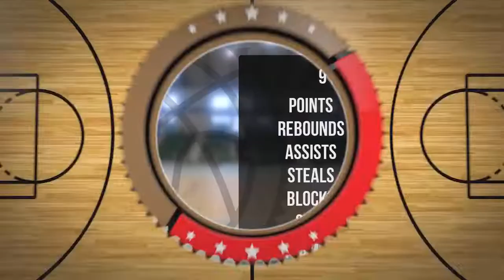Oskar Kotzian Player Mixtape DC76 Brodnica 2022